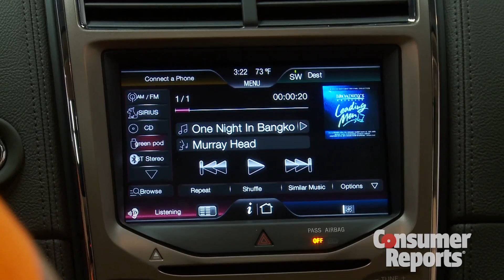Consumer Reports Auto Reliability 2013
Each year Consumer Reports surveys thousands of their readers to find out which cars are most reliable.